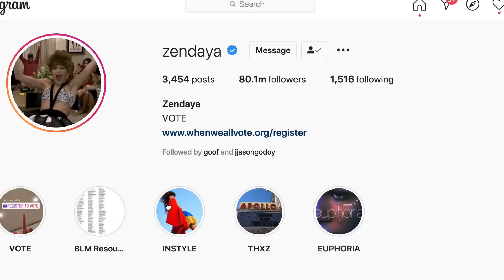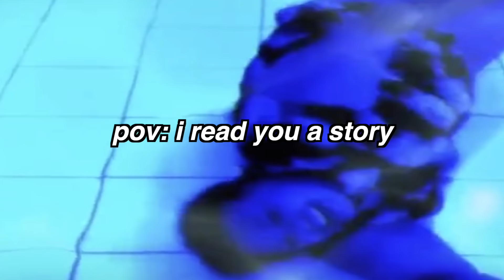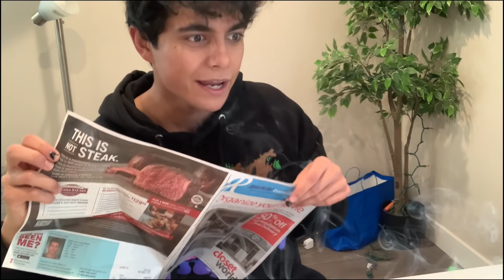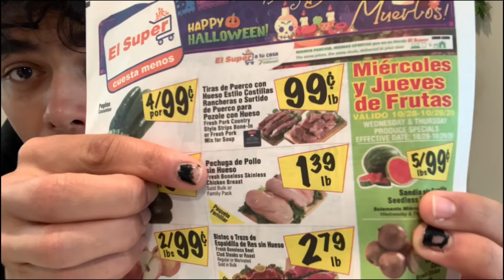we're dating...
finally addressing the rumors that i've been seeing.

hi! i'm ben and i'm 21 and from canada ew
camera - iphone xr lol
fave song - army of me - björk
fave show - we are who we are
fave game - animal crossing new horizons

in this video i reveal who im dating and its u haha hey bae how are you